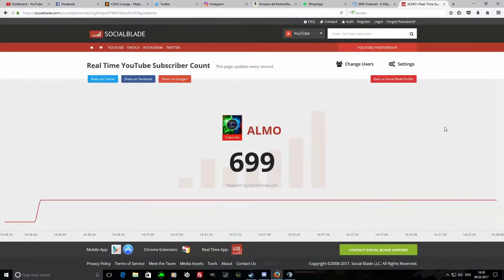CSGO GIVEAWAY [2x FAMAS Roll Cage]-[deutsch/700 ABO giveaway] -|ALMO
► Mein Equipment

● Monitore: Kommen noch!

►Wenn ihr über meine Amazon Links bestellt, bekomme ich eine kleine Provision. Ihr unterstützt mich dadurch und es kostet euch nicht mehr. :)